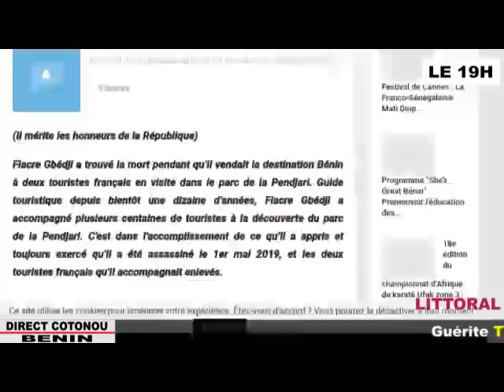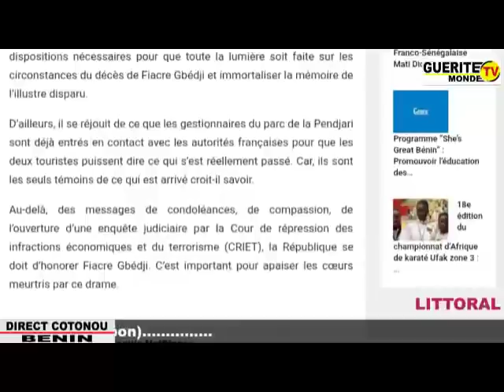JT 19H du Vendredi 17 Mai 2019 sur Guérite TV Monde avec Mathieu M. MIDINGOYI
Ouémé

Assemblée Nationale: L'honorable Louis VLAVONOU élu président

 Installation des députés de la 8è législature: baptême de feu pour les nouveaux élus

Consommation des mangues: Les règles d'hygiène à respecter

 Littoral

Matin Libre

Deux semaines après l'assassinat de Fiacre Gbédji: sa famille encore sous le choc

GUERITE TV MONDE, LE LEADER DES WEB TV AU BENIN